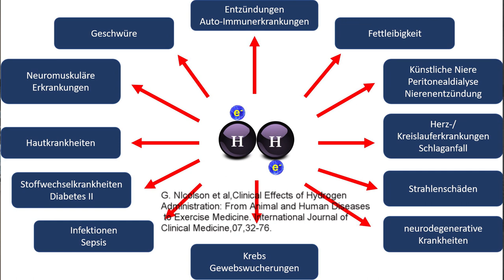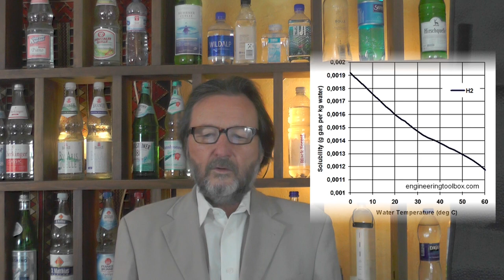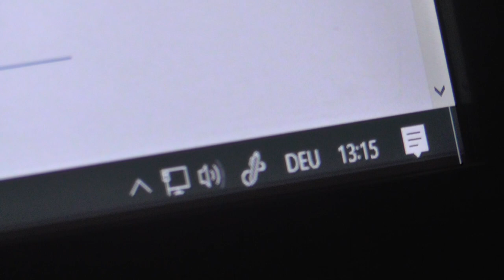Wasserstoffwasser als Heissgetränk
HRW (Hydrogen rich water), also Wasserstoffwasser, das mit molekularem Wasserstoff H2 zu therapeutischen Zwecken angereichert wurde, wird seit 2007 in rund 1000 wissenschaftlichen Studien dargestellt. Bisher war es nicht möglich, es als Heißgetränk wie Tee oder heißes Ayurveda Wasser zu konsumieren, weil bei höheren Temperaturen jeglicher Wasserstoff entfleucht. Karl Heinz Asenbaum hat daraufhin Untersuchungen angestellt, ob die Kombination von wasserstoffreichem Wasser mit der Philosophie von Heißgetränken dennoch möglich ist. Das Ergebnis ist eine neue, revolutionäre Methode der Wasserstoffanreicherung des Wassers unter dem Schutz eines Nebels, der von einer Hydronade Sprudeltablette erzeugt wird. Die neue Formel ist hier erhältlich